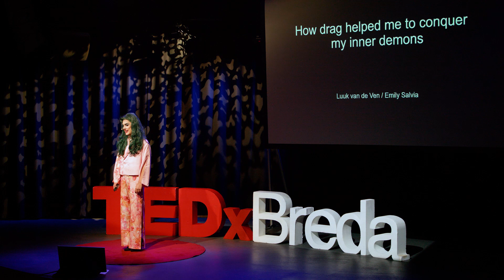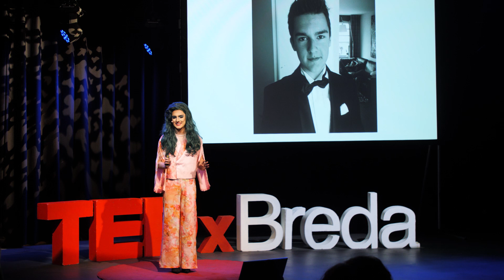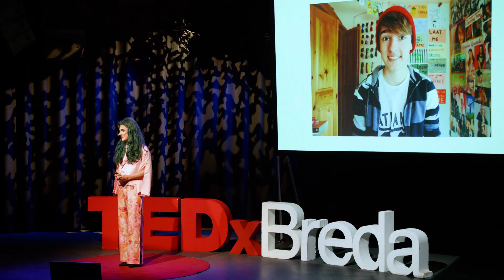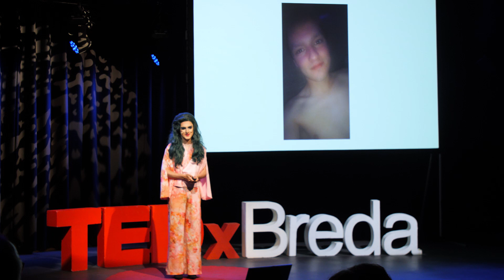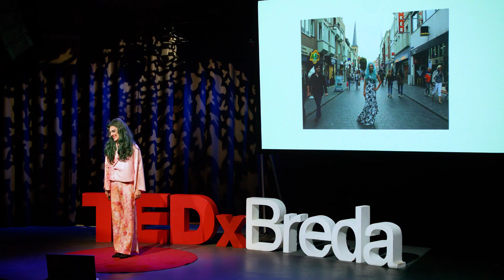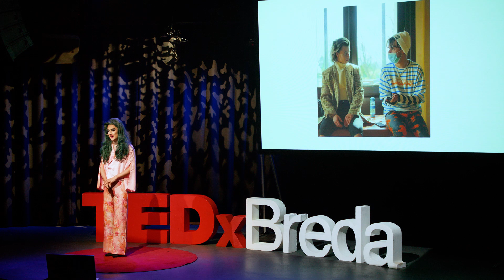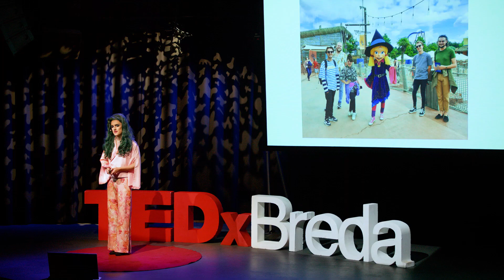How drag helped me to conquer my inner demons | Emily Salvia | TEDxBreda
As a child Luuk was raped by somebody they saw as a friend. In their search for someone to relate to, they found no one. That’s why during the TedxTalk Luuk breaks with the taboo and aims at offering similar others someone to relate to. As a child Luuk had problems showing the vulnerable side. But broke through this vulnerability by discovering a new strength and inner self exploration and matured into a drag persona Emily Salvia. Now they want to inspire others and break gender norms through art.
 Luuk just finished the study Film, Photography and The Digital at the Art School of Breda. They are an entrepreneur and drag performer. As a child Luuk had problems showing their vulnerable side. But when they created their drag persona Emily Salvia, they discovered that this vulnerability can be their biggest strength. Now they want to inspire others and break gender norms through art.

As a child Luuk was raped by somebody they saw as a friend. In their search for someone to relate to, they found no one. That’s why during their Talk Luuk breaks with the taboo and aims at offering similar others someone to relate to. This talk was given at a TEDx event using the TED conference format but independently organized by a local community.